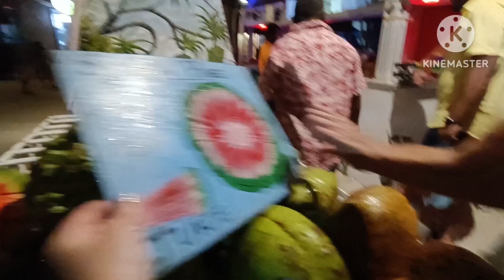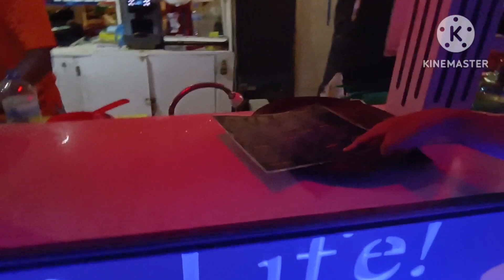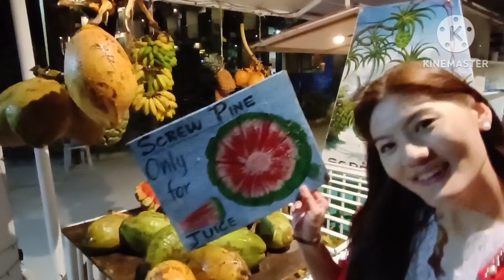ลองชิมผลไม้แปลกชื่อ Screw Pine